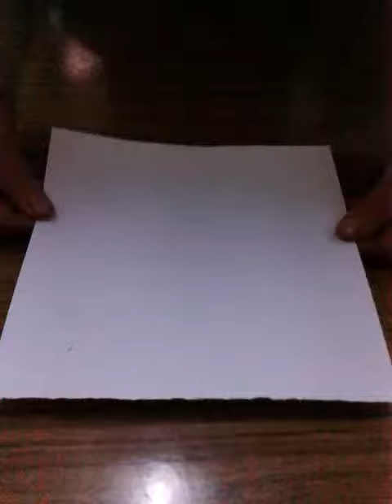HOW TO MAKE GEESE from paper/ كيف تصنع الاوز من الورق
MAKE GEESE